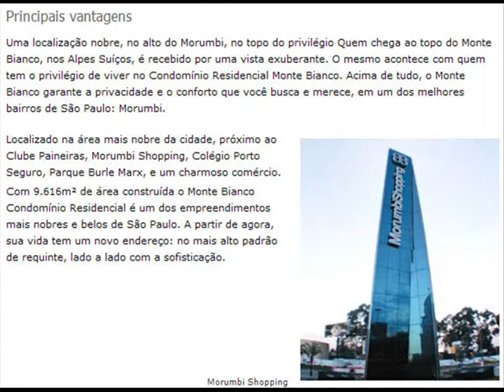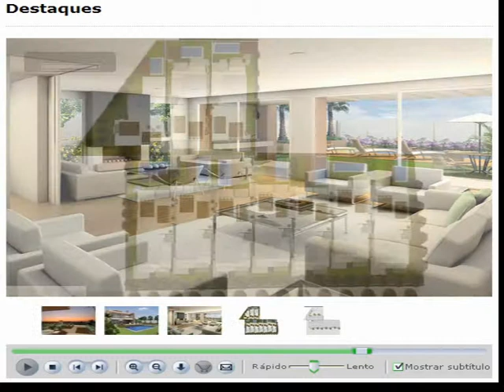Casas Condomínio Fechado, Morumbi, Proximo ao Palácio do Governo, 815 a 842 m²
Uma localização nobre, no alto do Morumbi, no topo do privilégio Quem chega ao topo do Monte Bianco, nos Alpes Suíços, é recebido por uma vista exuberante. O mesmo acontece com quem tem o privilégio de viver no Condomínio Residencial Monte Bianco. Acima de tudo, o Monte Bianco garante a privacidade e o conforto que você busca e merece, em um dos melhores bairros de São Paulo: Morumbi.

Localizado na área mais nobre da cidade, próximo ao Clube Paineiras, Morumbi Shopping, Colégio Porto Seguro, Parque Burle Marx, e um charmoso comércio.

Com 9.616m² de área construída o Monte Bianco Condomínio Residencial é um dos empreendimentos mais nobres e belos de São Paulo. A partir de agora, sua vida tem um novo endereço: no mais alto padrão de requinte, lado a lado com a sofisticação.

"Há interesse? Solicite contato o quanto antes possível."

À disposição,

FAUSTINO
Corretor OnLine/Internet